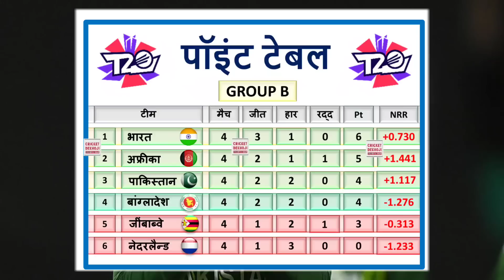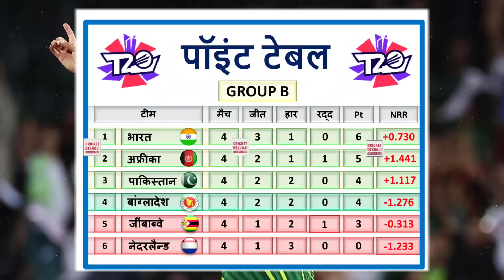PAK के जीत के बाद T20WC के Points Table में बड़ा बदलाव, SA IND BAN वर्ल्ड कप से बाहर,भारत सेमीफाइनल